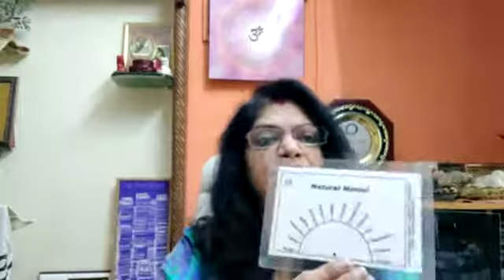Pendulum Dowsing Techniques - Episode 7 | How to Use Pendulum | Dowsing Tools | How it Works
A quick intro to the Pendulum Dowsing Techniques.  This technique allows us to seek guidance, answer questions, and also to locate lost, buried or desired objects or resources.

Do share your comments in the comment section below.

Dr Hina Vijay Oza - Women of Wing
International Astro Foundation President